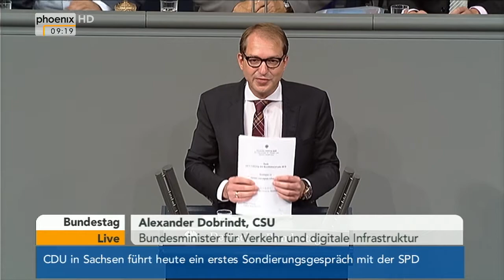Bundestag: Alexander Dobrindt zum Etat Verkehr und digitale Infrastruktur am 12.09.2014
Sitzung des Deutschen Bundestages zum Haushaltsetat Verkehr und digitale Infrastruktur mit Rede von Bundesminister Alexander Dobrindt.